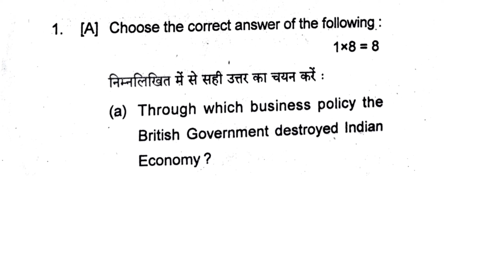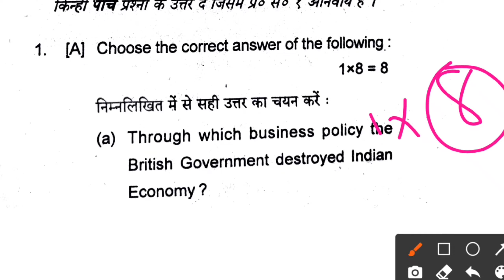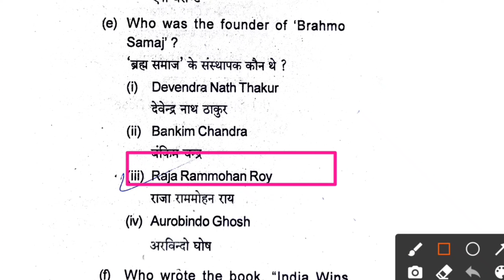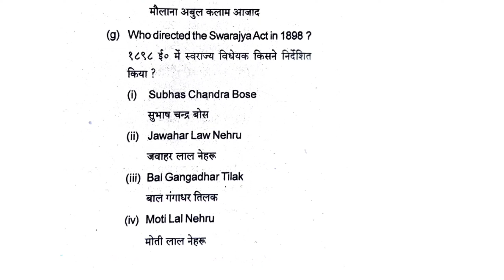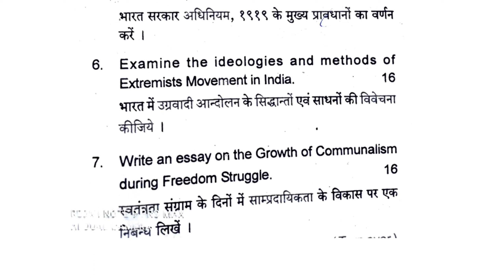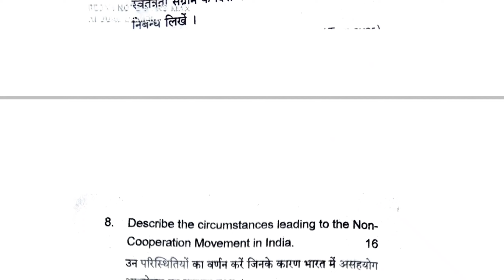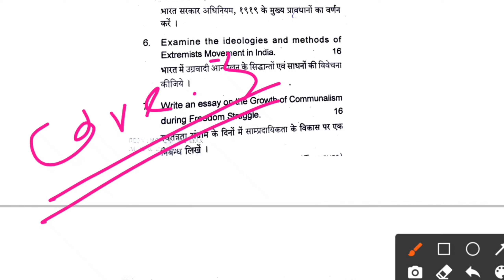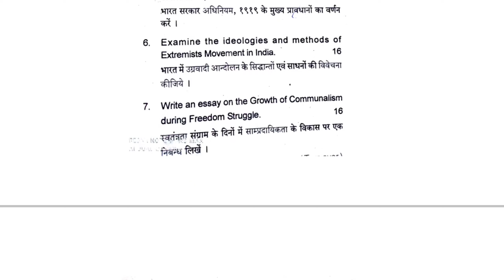BBMKU & VBU Sem-2 Pol.Science Core-3 previous year 2021 question paper ll Sem-2 previous year प्रश्न